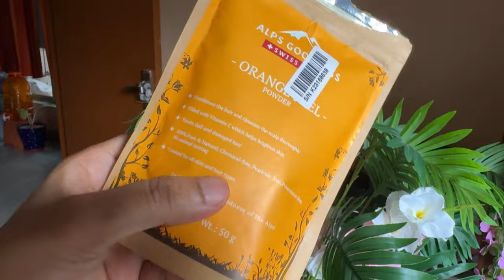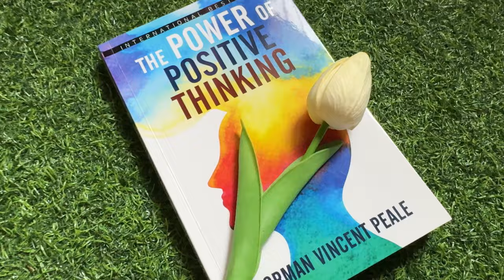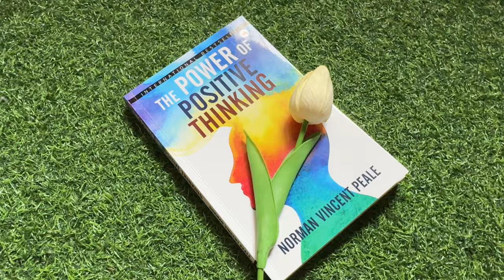10 HEALTHY SKIN TIPS: Nutrition & Lifestyle Tips for Clear & Glowing Skin | Transform your skin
10 HEALTHY SKIN TIPS: Nutrition & Lifestyle Tips for Clear & Glowing Skin | Transform your skin

Important self grooming tips for teenagers teenagers ,Grooming tips Grooming tips for women
Grooming tips every girl should know,
Grooming tips for college girl,
Grooming tips for teenagers you have never heard before
grooming tips and tricks grooming tips to look attractive grooming tips for office girl undergarments for teenagers
affordable skincare routine for teenagers styling tips for teenagers think every teenager should learn grooming advice for teenage girls
how to choose right bra size for teenagers, self care, self care tips for women, grooming tips for house wives, house wife self care, self care tips ,tips for housewives ,grooming tips for housewife, grooming tips for house wives to look attractive, guide to self care, self
grooming tips for housewives ,30 minutes of self- care|l basic workout for housewives, self care for women, grooming tips for housewives, self care ideas for parents